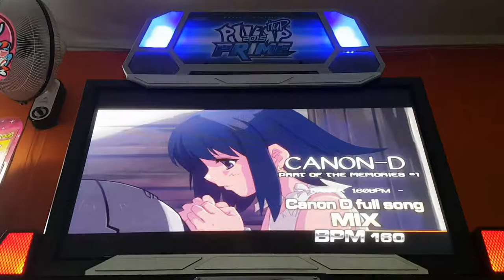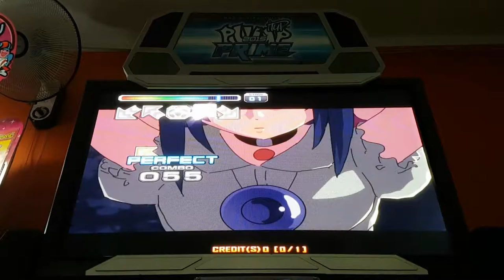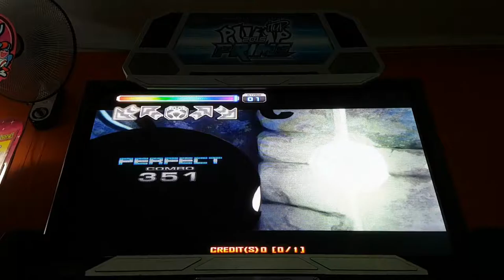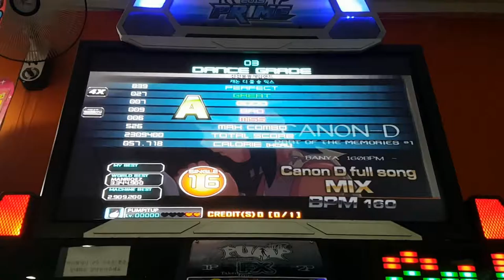캐논 D 풀송 S16 Canon D Full Song | 펌프 백과사전 Pump It Up Prime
오랜만에 해 본 캐논 D 풀송. 1절은 겁나게 쉽고, 2절 초반까지는 할 만 하다 싶을지 모르겠지만... 2절 중반부터 쏟아져 나오는 폭타에서 아직까지 콤보가 이어진 적은 한 번도 없네요.